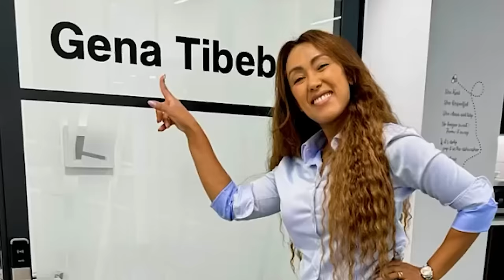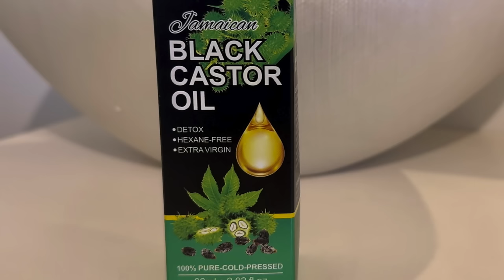እንዴት እንደመዳኒትነት እንደሚጠቀሙት‼️የቱን እንጠቀም‼️ | EthioElsy | Ethiopian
Milk-MokkaMusic

EthioElsy LifeStayle ,  Ethiopia, EBS TV,  Donkey Tube , Ashruka አሽሩካ channel, Seifu On EBS, Ethiopian tiktok, Feta Daily, Abel Birhanu, Ethioinfo , Eyoha Media , የገነት ቤተሰብ Reality Show , Dallo| Entertainment ,Jehoaddan X Jeoanna, EBC, Comedian Eshetu, elsy lifestyle, SHEGER INF